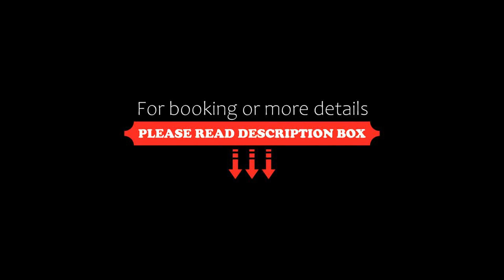villa al mare nel residence, Margherita di Savoia, Italy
About Property:
Set in Margherita di Savoia, 100 m from Spiaggia di Margherita di Savoia, villa al mare nel residence offers accommodation with air conditioning and access to a garden with a barbecue.
The aparthotel provides guests with a balcony, garden views, a seating area, cable flat-screen TV, a fully equipped kitchen with a fridge and an oven, and a private bathroom with bidet and a hairdryer. A dishwasher and stovetop are also featured, as well as a coffee machine.
A bicycl...
Property Type: Hotel
Address: zona canna fesca ,11 interno ,21, 76016 Margherita di Savoia, Italy
Searching For
1. villa al mare nel residence - Margherita di Savoia - Italy
2. villa al mare nel residence - Margherita di Savoia - Italy Address
3. villa al mare nel residence - Margherita di Savoia - Italy Rooms
4. villa al mare nel residence - Margherita di Savoia - Italy Amenities
5. villa al mare nel residence - Margherita di Savoia - Italy Offers and Deals
Audio Credit:
Track Title: Blank Slate
Artist: VYEN